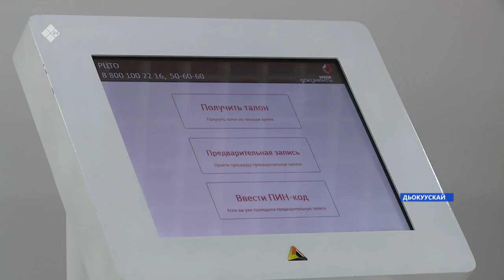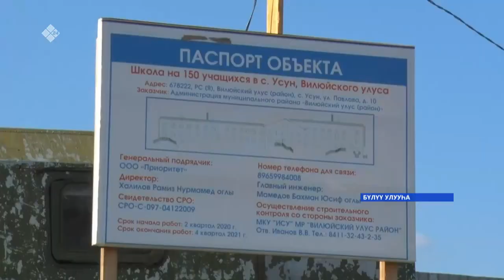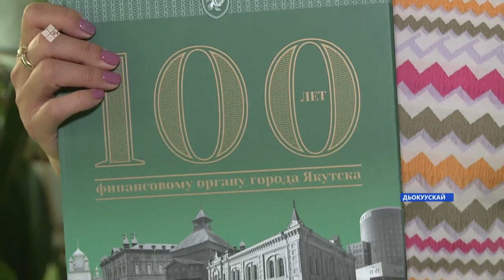«Саха сирэ» информационнай биэрии. Бэс ыйын 18 күнэ, 18:00ч.